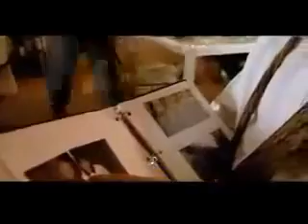The best two years trailer - MORMON MOVIE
A vida de um missionario que deixa tudo para ir ensinar outro povo...